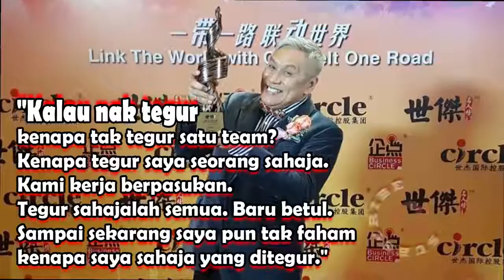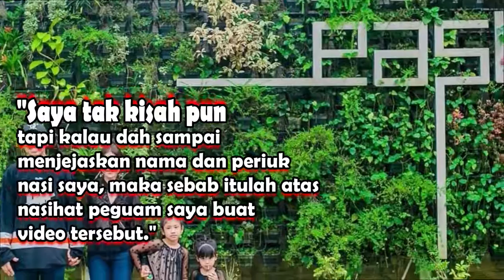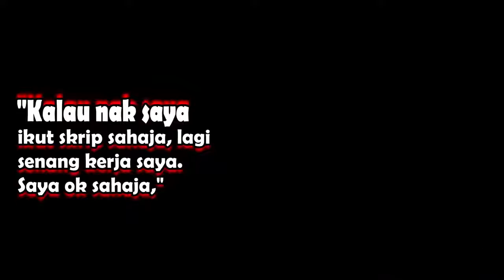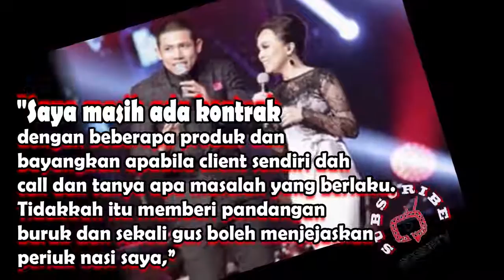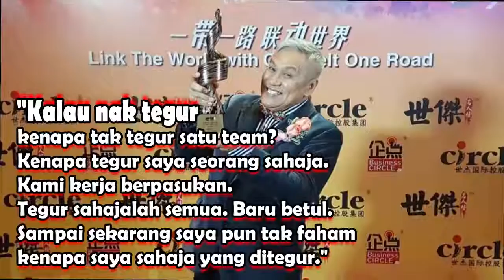Astro Akan Bersihkan Nama Saya Nabil